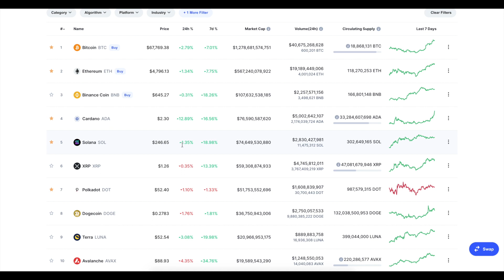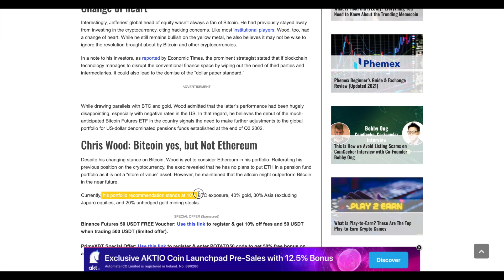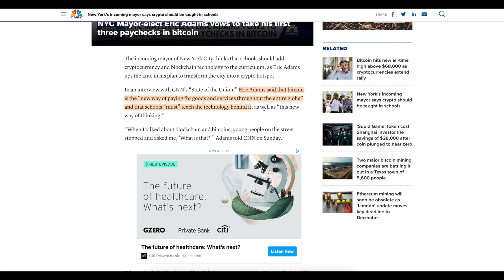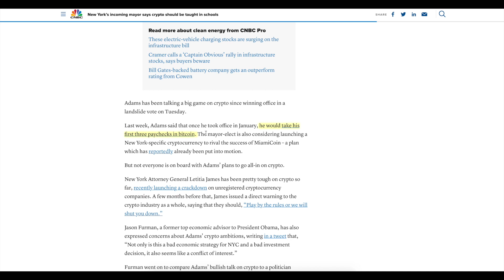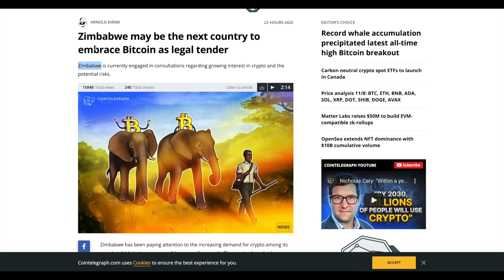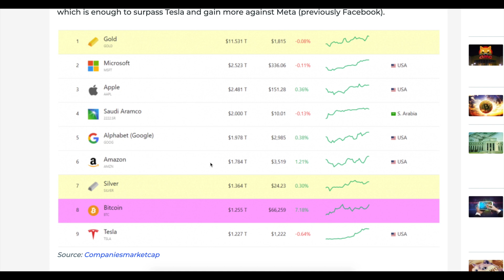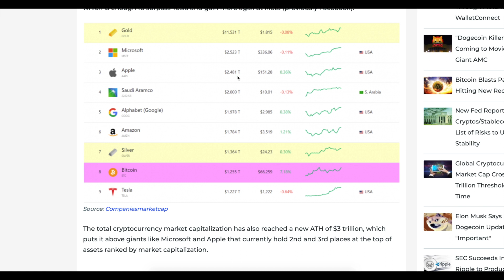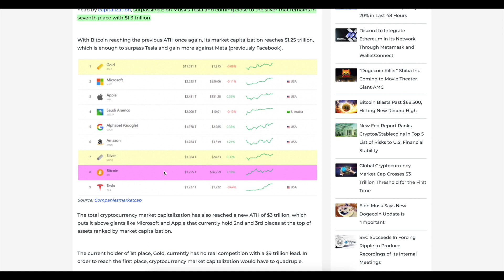11/9(火): 41兆円ファンドがビットコイン爆買い！マスターカードが仮想通貨クレジットカード発行#BTCが世界でTOP8アセット。エイダがソラナを抜いて４番目！